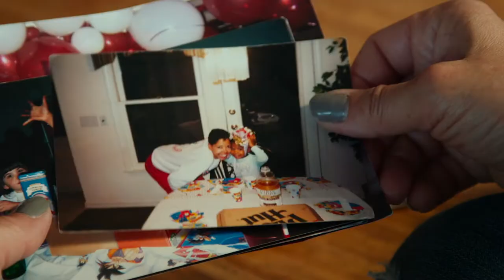The Armor of Light - 65th Cork International Film Festival 2020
The 65th Cork International Film Festival runs from 4-15 November 2020.

Browse the programme and book your tickets on corkfilmfest.org